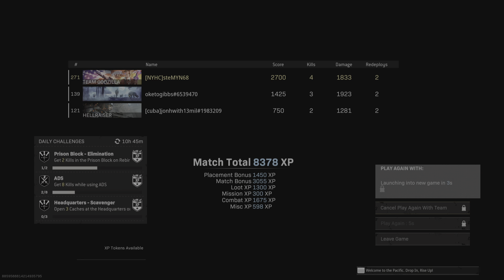Victory with 4 Kills - Rebirth Island, Resurgence -- 06/24/22